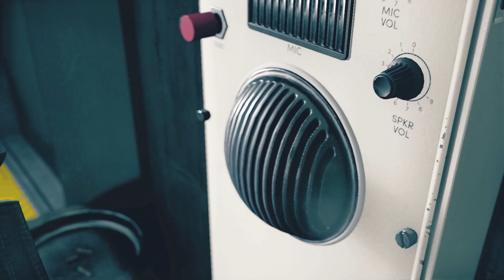Control 12 (What Luck) - Retro Guardian Joe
Control Watch as I touch everything